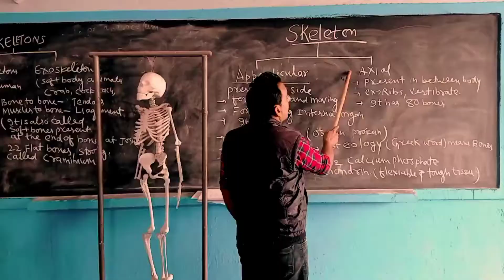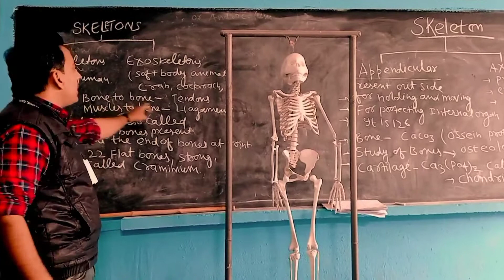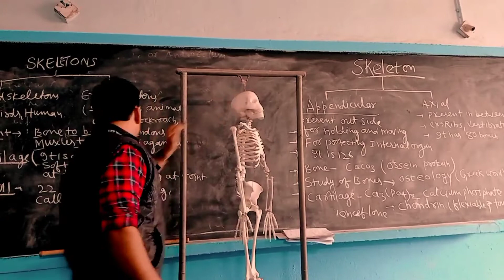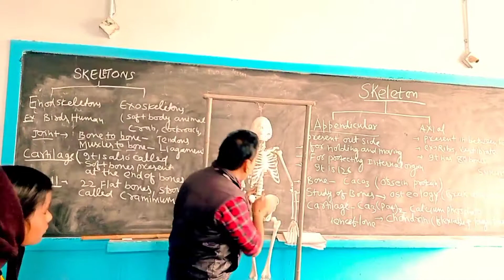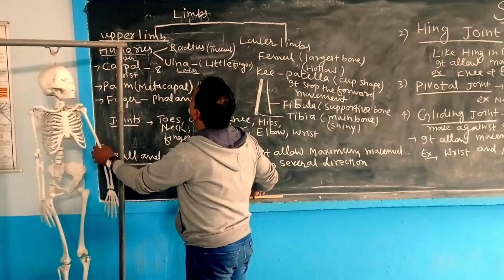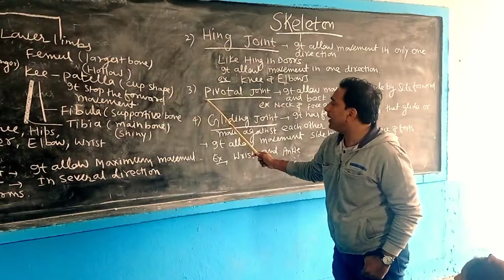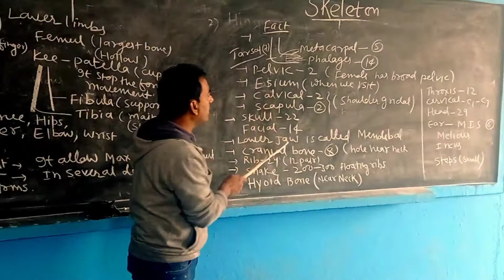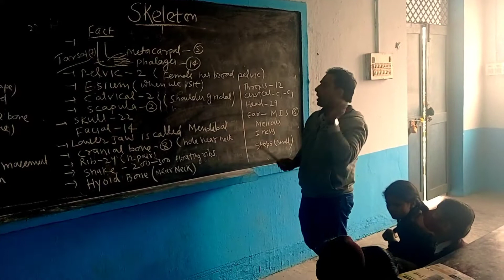Skeleton and joints|And all points regarding Bones|In Hindi|with Skelton